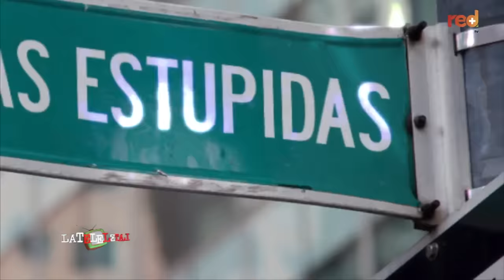La Tele Letal Capítulo 220 con Cecilia López Montaño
En LaTeleLetal estábamos en mora de entrevistar a Cecilia López, la única ministra del gobierno Petro que salió del gabinete sin antes haber aparecido en La Tele Letal.

¿Hasta cuándo seguirá Moure entrevistando gente en la calle? Esta es una pregunta retórica que intentarán resolver algunos transeúntes.
 Martín de Francisco vuelve al tema de la etiqueta y buenos modales con Carmiña Villegas. Y los vacunados Pep, Memo y Doña Anciana refutan al ministro de Salud.